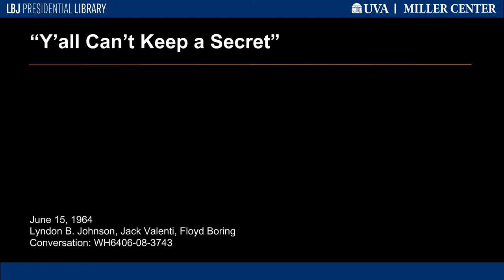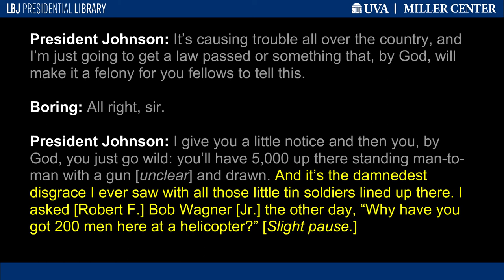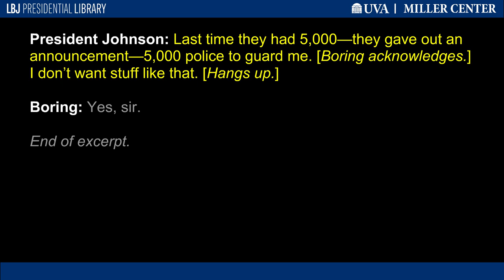"Y'all Can't Keep a Secret"